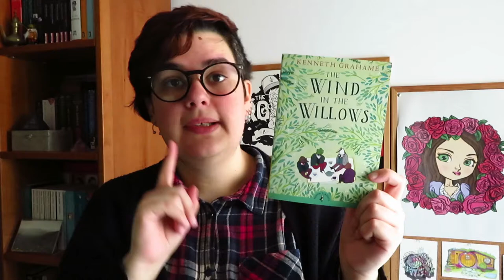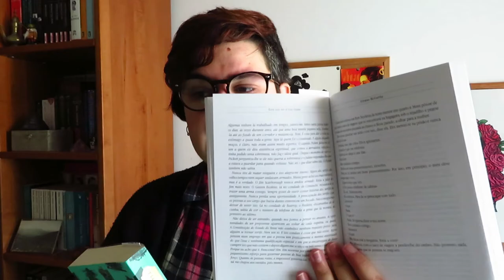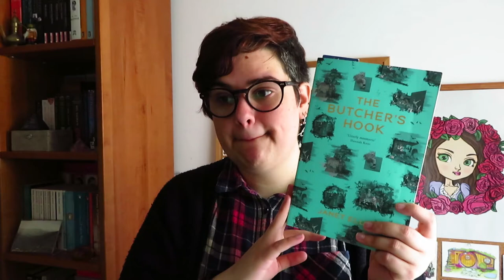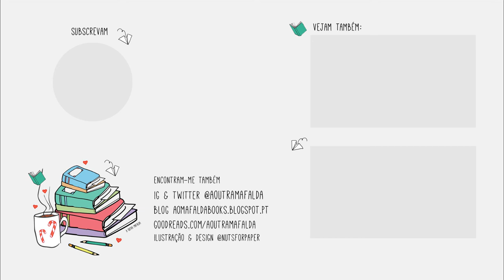Diário de Leituras | Março - Parte 2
📚 Livros mencionados!
- Little Birds de Anaïs Nin
- Dreamcatcher de Stephen King (audiobook scribd.com )
- The Wind in the Willows de Kenneth Grahame (audiobook scribd.com )
- The Devil's Star de Jo Nesbo
- Words Are My Matter de Ursula K. Le Guin (ebook scribd.com )

- A Queda de Gondolin de J. R. R. Tolkien*
- The Farthest Shore de Ursula K. Le Guin
- Tehanu de Ursula K. Le Guin
- Este País não é para Velhos de Cormac McCarthy
- The Butcher's Hook de Janet Ellis
- Levaram Annie Thorne de C. J. Tudor*